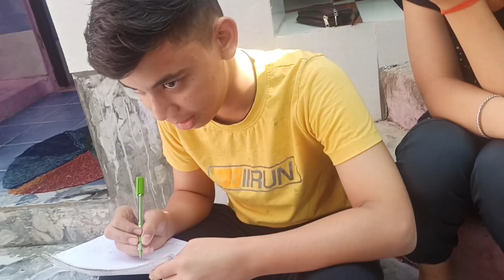A riddle for Child😇 please like,share,comment and subscribe😇 vlogs 😇